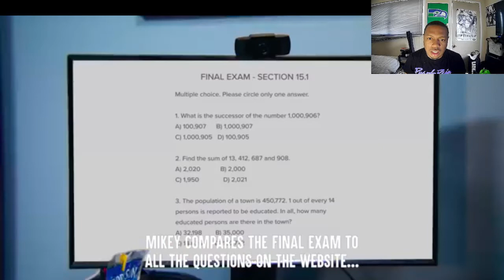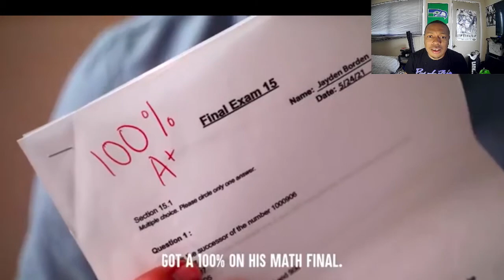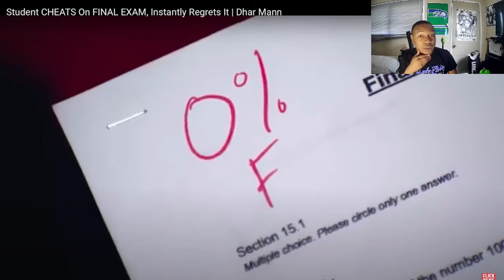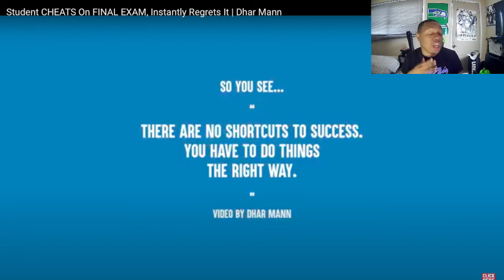Never Take Shortcuts. Student CHEATS On FINAL EXAM, Instantly Regrets It | DJH88's Reaction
If you want something done, you got to do things the right way. You cannot cheat in life or else it will bite you in the ass.

Thank you guys for watching my video. You guys could be anywhere else in the world, but you're here with me. I appreciate that.

Snapshat - dariushenry88